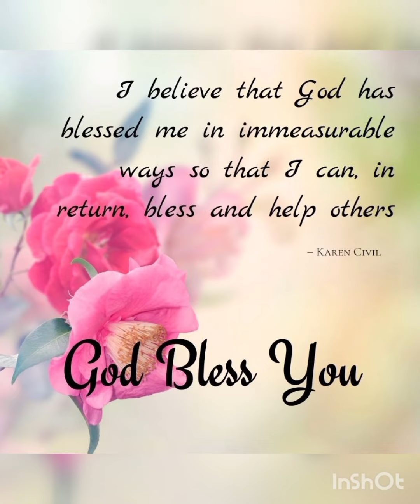Vengeance is of the Lord